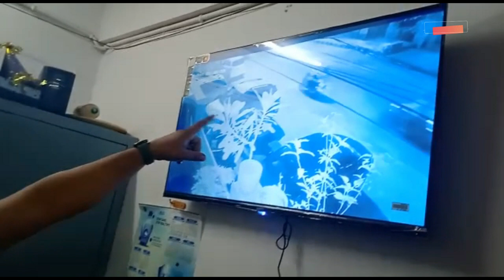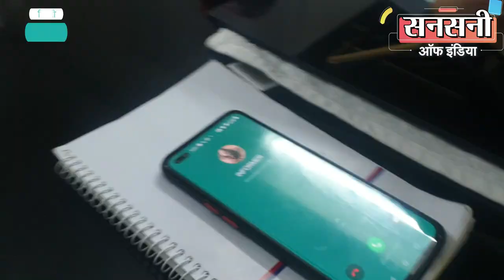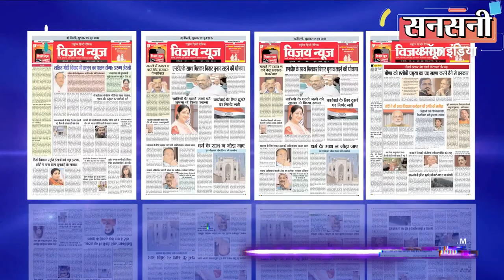गौहत्या करने वाले गैंग का भंडाफोड़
शाहदरा स्पेशल स्टाफ ने पालतू व सड़क पर रहने वाली गायों को देर रात चोरी व हत्या करके उनका मांस बेचने वाले एक ऐसे गैंग को दबोचा है जो गाय चोरी की वारदात को अंजाम देने के बाद पुलिस से बचने व अपने ठिकाने पर जल्द से जल्द पहुंचने के लिए इतनी स्पीट में गाड़ी चलाते थे कि 30 मिनट का रास्ता मात्र पांच मिनट मे नाप लेते थे। यह गैंग इतना खूंखार व खतरनाक था कि गाये चोरी करने के बाद अपने ठिकाने पर पहुंचकर पलक छपकते ही जिन्दा गाये के दर्जनों टूकड़े कर तुरंत ही गौ मांस को ठिकाने लगा देता था। गिरफ्तार गौ हत्यारों की पहचान 33 वर्षीय चांद उर्फ अरशद, 20 वर्षीय अरकम, 21 वर्षीय नसीम उर्फ अयान, 30 वर्षीय अनस व 23 वर्षीय अहमद गुफरान के रूप में हुई है।
डीसीपी शाहदरा आर सत्यसुंदरम ने बताया कि 15 फरवरी 2022 को सीबीडी ग्राउंड, मजार से थाना आनंद विहार में गाय चोरी की एक कॉल आई थी। तुरन्त ही थाना आनंद विहार में एफआईआर संख्या 178/22 धारा 379/429, 11 पीसीए एक्ट और 4/12 डीएसीपी एक्ट के तहत मामला दर्ज कर जांच शुरू की गई। स्थानीय पुलिस ने अपने स्तर पर गाये चोरों को खोजने की हर संभव कोशिश की लेकिन सफलता हाथ नहीं लगी।
डीसीपी शाहदरा आर सत्यसुंदरम का शाहदरा जिले में क्रिमिनलों को क्लियर व कड़ा मैसेज है की क्राइम छोटा हो या बड़ा क्रिमिनलों को किसी भी कीमत पर बक्शा नहीं जायेगा। क्रिमिनल अपने दिमाग से गलतफहमी निकाल दे की अपराध करके वो बच जायेगा। क्राइम को अंजाम देने वाले क्रिमिनल के साथ साथ क्राइम में क्रिमिनल की मदद करने वाले किसी को भी बक्शा नहीं जायेगा।
डीसीपी शाहदरा आर सत्यसुंदरम ने गाय चोरों को दबोचने का काम शाहदरा स्पेशल स्टाफ को सौंपा और महेन्द्र सिंह एसीपी ओपरेशन की सुपरविजन व इंस्पेक्टर विकास कुमार के नेतृत्व में एसआई विनीत प्रताप, प्रशांत हैड कांस्टेबल अनुज, सर्वेश, राजीव, राजेश, सुधीर, देवेंद्र, सिद्धार्थ, विजय, सचिन, अंकुर, कांस्टेबल नितिन, कुलदीप, विपिन, हरकेश और जगमोहन की एक क्रेक टीम का गठन किया।
गाये चोरी की घटना को 15 से 20 दिन हो गये थे ऐसे में चोरों के खिलाफ सुराख जुटाने में शाहदरा स्पेशल स्टाफ को थोड़ी परेशानी का सामना तो करना पड़ा लेकिन टीम ने हिम्मत नहीं हारी। टीम ने नये सीरे से जांच करते हुए सबसे पहले वारदात वाले दिन का क्राईम सीन के आस पास लगे सीसीटीवी फुटेज और मोबाईल डैम डाटा को स्कैन किया।
जिस रूट से गाये चोरों के आने और जाने की आशंका थी जाँच टीम ने उस रूट पर पड़ने वाले सभी कॉर्नर्स, मल्टीप्ल टर्न्स, मकानों, दुकानों, बस स्टॉप और रेड लाइट पर लगे सीसीटीव फुटेजों को खंगाला।
सीसीटीवी फुटेज और मोबाईल डैम डाटा में गाय काटने के तीन मामलों में वांटेड अहमद गुफरान की लोकेशन क्राईम सीन पर दिखाई दी।
अहमद गुफरान की लोकेशन क्राईम सीन के पास मिलने से इंस्पेक्टर विकास कुमार को समझने में देरी नहीं लगी की यह कोई गाय चोरी की आम घटना नहीं है।
एक आरोपी की पहचान होने पर इंस्पेक्टर विकास कुमार की टीम ने गाय चोरी घटना की वजाय गाय काटकर मास बेचने वाले गैंग के एंगल पर काम करना शुरू कर दिया।
इंस्पेक्टर विकास कुमार ने गाये हत्यारों के गैंग को दबोचने के लिये मुखबिरों का जाल बिछाने के साथ साथ आरोपियों की एक्टिविटी और मूवमेंट पर एडवांस लेटेस्ट टेक्नोलॉजी से नजर रखनी शुरू कर दी।
इंस्पेक्टर विकास कुमार को मुखबिरों से पता चला की 10 व 11 अप्रैल की दरमियानी रात शाहदरा जिले में काऊ स्लॉटर गैंग होंडा सिटी कार नंबर डीएल 4 सीएनसी 1898 से आ सकता है।
इंस्पेक्टर विकास कुमार आरोपियों को दबोचने का यह मौका किसी भी हाल में हाथ से नहीं जाने देना चाहते थे। इंस्पेक्टर विकास कुमार ने टीम के साथ तुरन्त ही गीता कॉलोनी इलाके में अपना जाल बिछा दिया।
स्पेशल स्टाॅफ की एक टीम एडवांस लेटेस्ट टेक्नोलॉजी से आरोपियों की मूवमेंट पर नजर रखे हुए थी टीम को आरोपियों की लोकेशन सीमापुरी में दिखाई दी लेकिन मात्र पांच मिनट के बाद आरोपियों की लोकेशन आनन्द विहार में थी जोकि अपने आप में संभव नहीं था क्योंकि कार से सीमापुरी से आनन्द विहार तक पहुंचने में कम से कम 30 से 40 मिनट का समय लगता है। थोड़ी देर बाद गौ हत्यारों की मूवमेंट गीता कॉलोनी इलाके में आती हुई दिखाई दी।
इंस्पेक्टर विकास कुमार ने टीम को अलर्ट कर दिया। टीम ने होंडा सिटी कार नंबर डीएल 4 सीएनसी 1898 को बहुत तेज गति आते हुए देखा। टीम ने कार को रोकने का प्रयास किया लेकिन वे नहीं रुके और फरार हो गए। लेकिन टीम ने भी तेज स्पीट के साथ काफी दूर तक कार का पीछा किया।
आरोपियों को जब लगने लगा की अब वो बच नहीं सकते है तो उन्होंने गीता कॉलोनी के चाचा नेहरू अस्पताल के पास पुस्ता रोड पर अपनी होंडा सिटी कार से स्पेशल स्टाफ शाहदरा की पुलिस कार को टक्कर मार दी। टक्कर लगने के बाद भी शाहदरा स्पेशल स्टाफ ने गाड़ी का संतुलन बनाए रखा और बदमाशों की होंडा सिटी कार के बिलकुल सामने पुलिस गाड़ी को खड़ा कर उनके भागने के रास्ते को रोक दिया। आरोपियों में से एक ने एक देशी पिस्तौल से पुलिस पर गोली चलाने की कोशिश की लेकिन वह चूक गया।
टीम ने चारों और से घेरकर आरोपियों पर काबू पाने की कोशिश की। आरोपियों में से एक ने देशी पिस्तौल से पुलिस टीम पर गोली चलाने की कोशिश की, लेकिन आरोपी चूक गया। एक आरोपी ने स्पेशल स्टाफ शाहदरा के एक एसआई पर चाकू से हमला कर दिया, जिससे एसआई के दाहिने हाथ में चोट लग गई। बड़ी मशक्कत के बाद टीम ने सभी आरोपितों को काबू कर लिया।